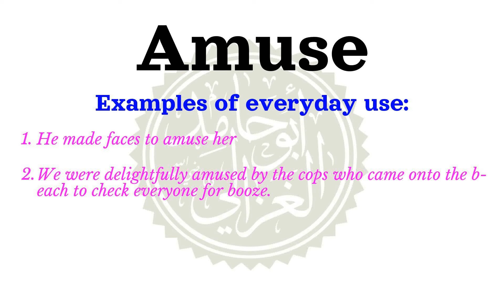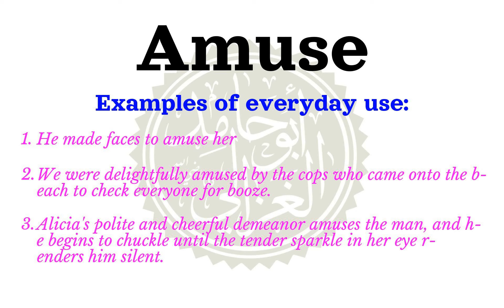How to say Amuse | Meaning of Amuse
Learn how to correctly pronounce the word Amuse  in the US English accent.
 What part of speech is Amuse What is the meaning of Amuse example sentences using the word Amuse.